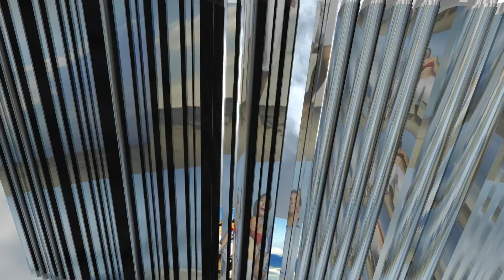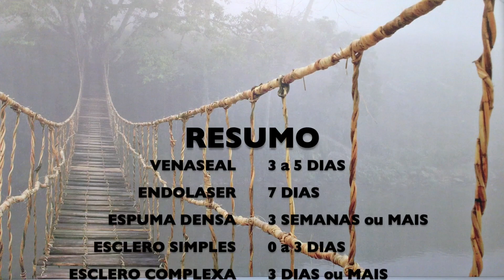10- VARIZES - MEIA MEDICINAL DEPOIS DOS TRATAMENTOS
Preciso usar meia e por quanto tempo após os tratamentos?

Nós recomendamos as meias elásticas de compressão medicinal para praticamente TODOS os nossos pacientes após TODOS os tipos de tratamentos.

 A meia elástica oferece conforto, segurança, cuidado, minimiza edemas, minimiza dores.

Cada técnica entretanto, pode requerer mais ou menos dias. é o que explicamos no video.

Dr Augusto Sampaio - desde 1986
Europe Vein Center   - desde 2010

Faro&Lisboa

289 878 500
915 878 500